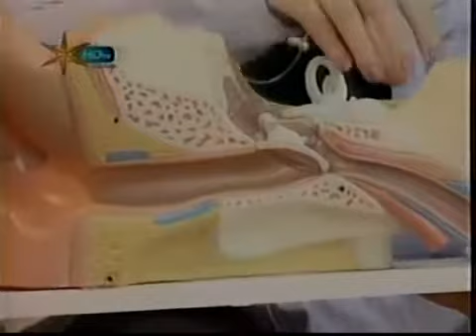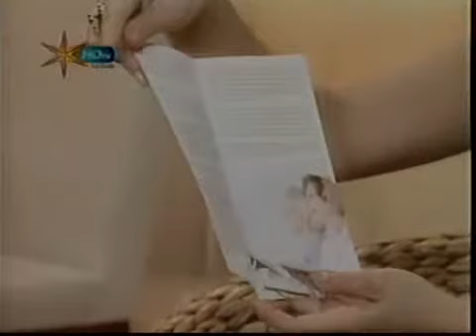A importância da audição e saúde auditiva do idoso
O Programa Vida Melhor, da Rede Vida de Televisão, entrevistou as fonoaudiólogas Beatriz Pessoa e Fabiana Camillo, da empresa de aparelhos auditivos Audibel, sobre a importância da audição e saúde auditiva do idoso.
A entrevista, ao vivo, foi ao ar no dia 15 de outubro de 2010.
Confira o portal da Audibel, 'Ouvir Faz Bem', com informações sobre saúde auditiva para todas as idades, com dicas de prevenção e reportagens que estimulam a educação popular em saúde. O portal também disponibiliza fonoaudiólogos especialistas para responder perguntas dos usuários sobre saúde auditiva.
Matéria sobre o assunto exibida no Portal Terceira Idade, mantido pela Associação Cultural Cidadão Brasil, entidade sem fins lucrativos fundada em 1984.